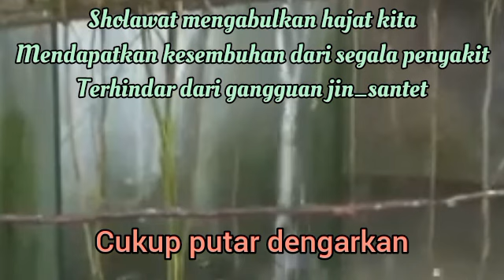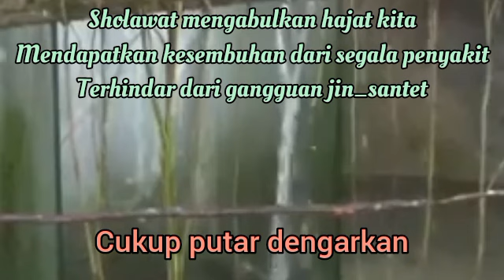SEKALI PUTAR AYAT INI INSYAALLAH REZEKI DATANG TIBA-TIBA DOA PENARIK REZEKI JUMAT TERAKHIR BULAN INI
1. Mujarab dalam mengabulkan hajat-hajat kita dengan izin Allah.
2. Sebagai wasilah atau sarana untuk mendapatkan kesembuhan dari penyakit.
3.Terhindar dari gangguan jin, santet, dan hal-hal ghaib lainnya.